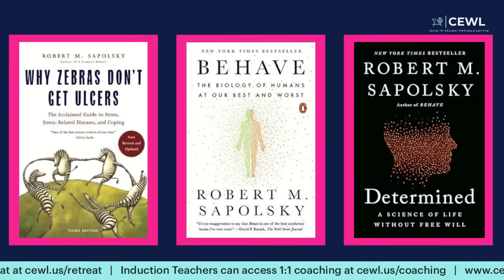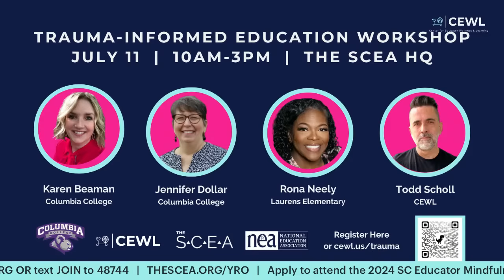Transgender Neurobiology with Dr. Robert Sapolsky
Robert Sapolsky is a neuroendocrinology researcher and author. He is a professor of biology, neurology, neurological sciences, and neurosurgery at Stanford University.

Sapolsky has received numerous honors and awards for his work, including a MacArthur Fellowship in 1987, an Alfred P. Sloan Fellowship, and the Klingenstein Fellowship in Neuroscience. He was also awarded the National Science Foundation Presidential Young Investigator Award, the Young Investigator of the Year Awards from the Society for Neuroscience, the International Society for Psychoneuroendocrinology, and the Biological Psychiatry Society.

In this conversation, he will share scientific research related to the neurobiology of transgender people with the goal protecting the rights of transgender people via the creation of informed policies.